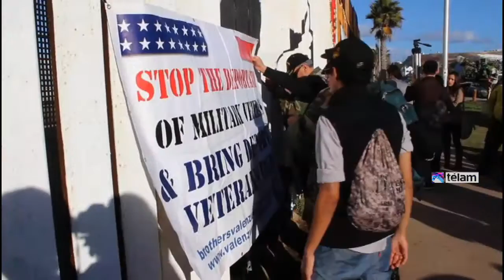Activistas, religiosos y migrantes mexicanos realizaron una posada navideña en la frontera con EEUU.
Activistas, religiosos, migrantes y sus familias realizaron una posada navideña en la zona fronteriza, recordando una tradición religiosa donde José y María pedían posada para el nacimiento de su hijo, Jesús, en este caso en la división entre Estados Unidos y México, línea fronteriza separada por un muro metálico.

Organizado por una veintena de organizaciones agrupadas en la Coalición en Defensa del Migrante, la posada lleva la intención de reunir a familiares de migrantes deportados o aquellos que no pueden regresar a México a través del muro.

Patricio Murphy, director de la Casa del Migrante de Tijuana, lamentó que la política migratoria norteamericana lleva la intención de criminalizar al migrante que comete fallas administrativas, la más común de cometer infracciones de tránsito para justificar las expulsiones de ese país.

"Estamos para recordar que hay muchos migrantes que necesitan posada y que por una u otra razón no lo pueden hacer legalmente y muchos que están siendo deportados y tenemos que buscar soluciones para que haya un trato libre, en que la gente pueda cruzar y llegar y buscar trabajo sin ser criminales en este proceso de migración", dijo Patricio Murphy.

Murphy insistió en que México y Estados Unidos han aplicado aparentes soluciones al fenómeno migratorio sin que den buenos resultados, cuando deben de trabajar de manera coordinada para salir con auténticas soluciones binacionales.

Del lado mexicano, hubo testimonios de personas que perdieron todo para llegar a la frontera y no han podido cruzar la frontera, como el de la hondureña Eva Matilde Rápalo.

"Caí a un lugar que se llama Veracruz; sufrí demasiado porque me robaron mi equipaje; de ahí caí a Piedras Negras, también sufrí demasiado porque venía en La Bestia, el tren, y lo que más me duele es que venía embarazada y a través del tren, de La Bestia, tuve mi accidente y perdí a mi bebé", dijo Rápalo.

De acuerdo con la tradición navideña, hubo cánticos y villancicos al pedir posada, de parte de grupos de participantes en ambos lados de la frontera, quienes tocaban sus manos a través del muro antinmigrantes.